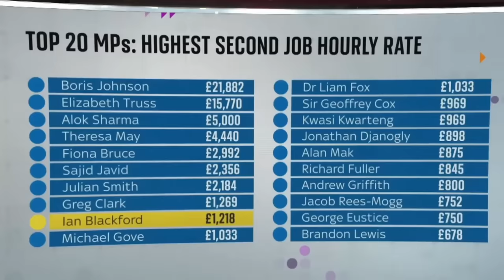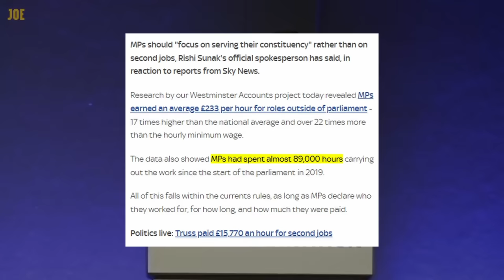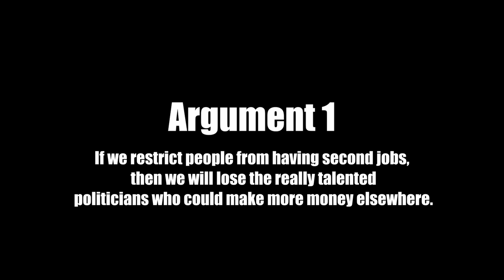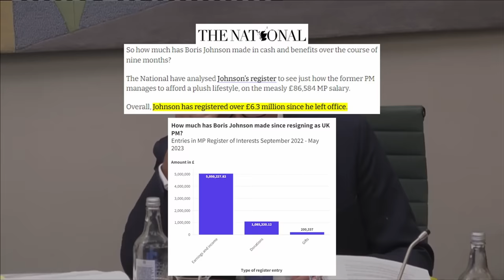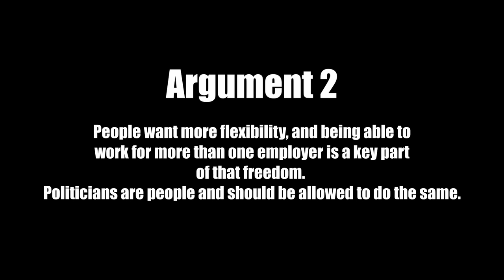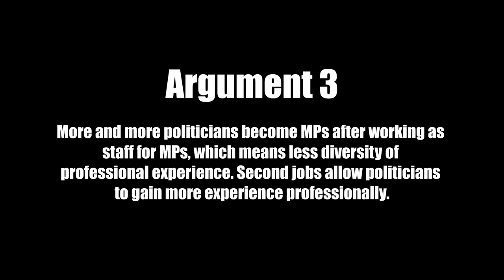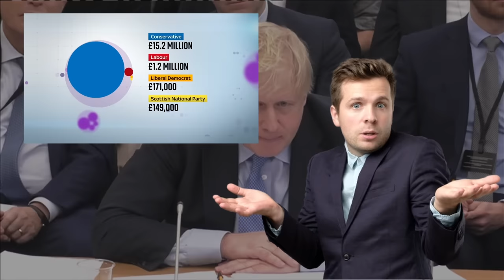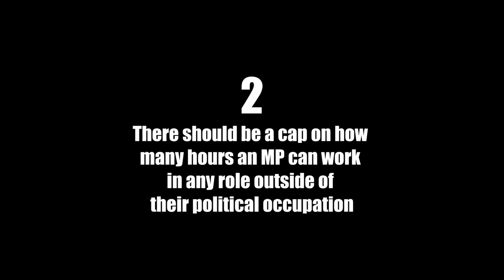The Wolves of Downing Street: How To Destroy Integrity In Politics